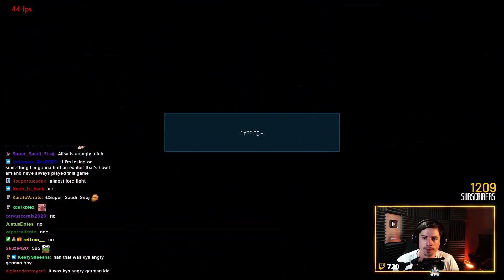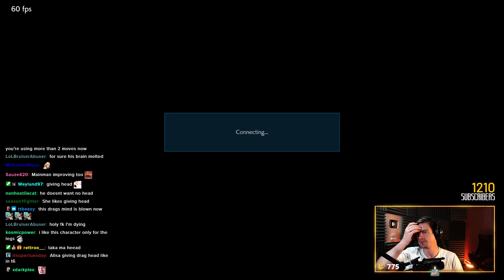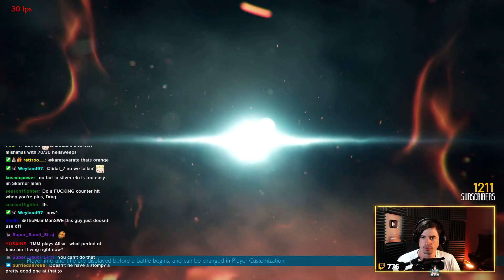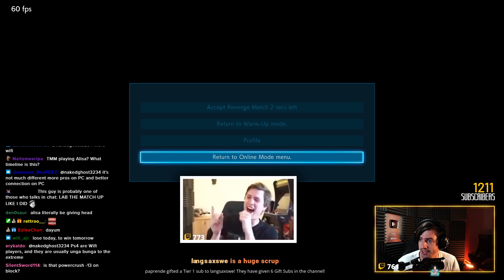The Most Toxic Tekken Gameplay of All Time